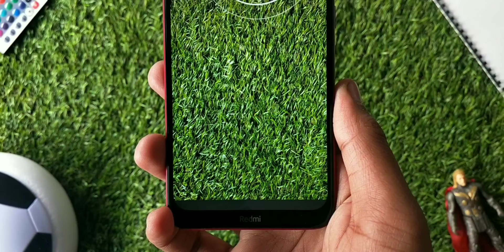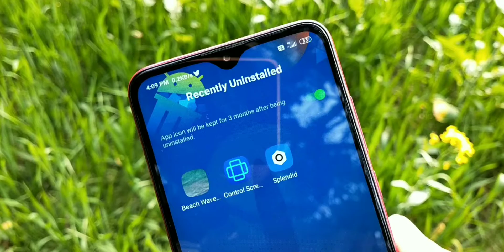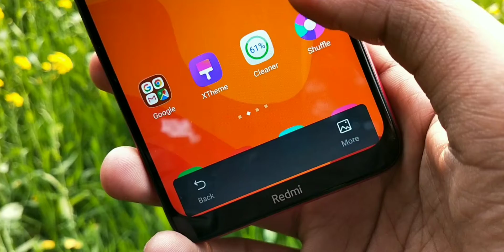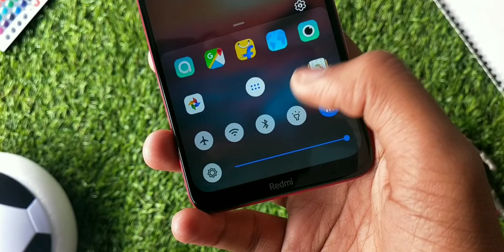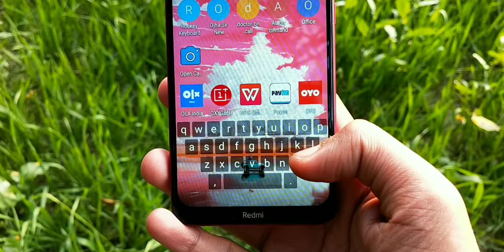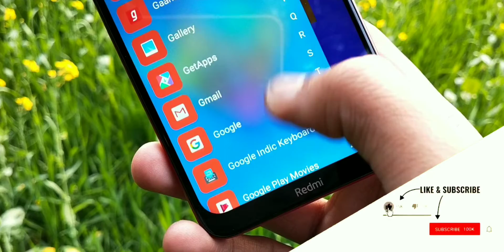The Best Android Launcher of 2020?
TOP 5 THE BEST Android LAUNCHERS of 2020 that are Awesome. BEAUTIFUL ANDROID LAUNCHER. SECRET ANDROID LAUNCHER. Swanky Abhi.

What’s good you Guys, This is Abhinav and in this video I show you all THE TOP 5 BEST ANDROID LAUNCHER of 2020. Well all these launchers are super awesome and it will definitely gonna enhance your phone homescreen setup. I hope you guys will love this video.

🔴ALL SOCIAL MEDIA HANDLE LINKS :-

🔴NOTE
                    LIKE = ENCOURAGEMENT

( 😂😂 Bina video dekhe LINK pe click karne waalo ke liye Garuda Puran me alag se saja hai By Aparichit 😂😂)

🔴HASHTAGS USED:-

🔴ABOUT THE CHANNEL SWANKY ABHI :-

Swanky Abhi is a YouTube channel where you guys will get How-to tech, Crazy Tips and Tricks, Gaming, Apps Reviews Smartphone Reviews, Customisation and lots more.

ThankYou🙂😘